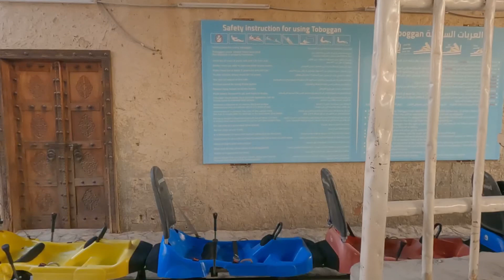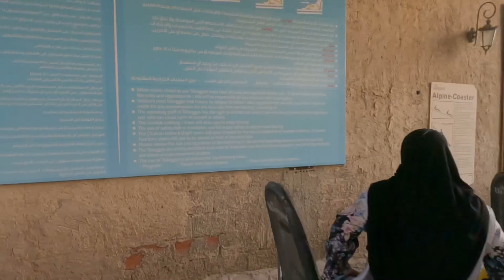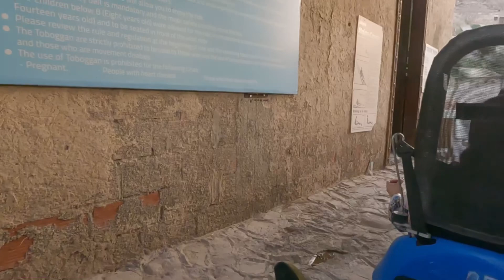Apakah antara aktiviti di Taif Makkah Berbaloi atau Tak ??? Kali Pertama BangChik Naik Toboggan !!!!